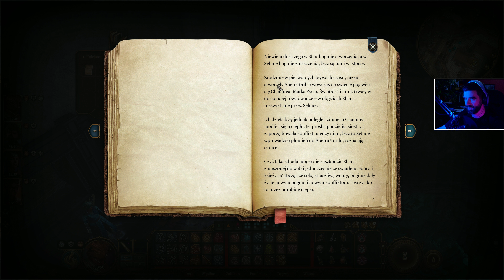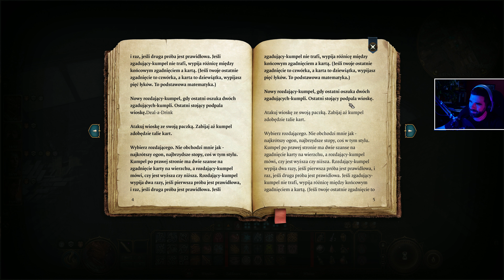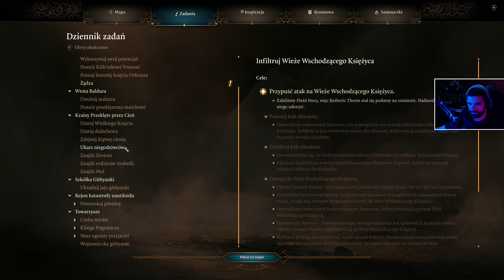Baldur's Gate 3 #36 - Rodzinka Thormów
Baldur's Gate 3" to trzecia odsłona kultowej serii gier RPG, stworzona przez Larian Studios i osadzona w świecie Dungeons & Dragons. Akcja rozgrywa się sto lat po wydarzeniach z poprzedniej części, w mieście Baldur's Gate, które zostało najechane przez Illithidów. Gracz kieruje postacią zainfekowaną zarodkiem Łupieżcy Umysłu, odkrywając nowe zdolności i rozplątując większą intrygę.